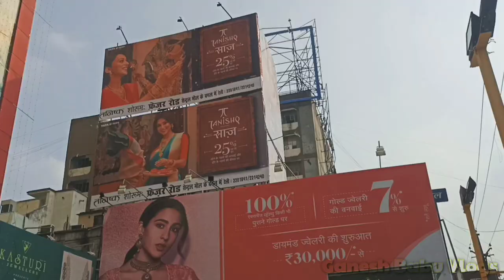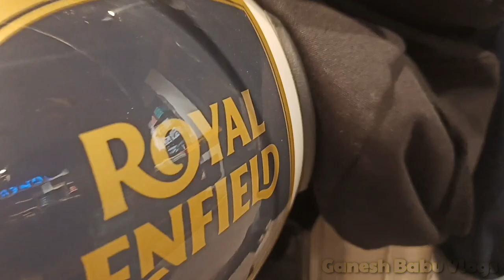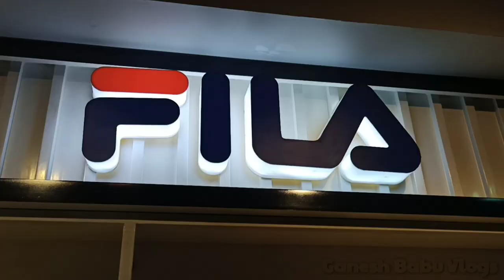Central Mall Patna | Shopping In Patna Central Mall Vlog | Biggest Mall In Patna | Ganesh Babu Vlogs